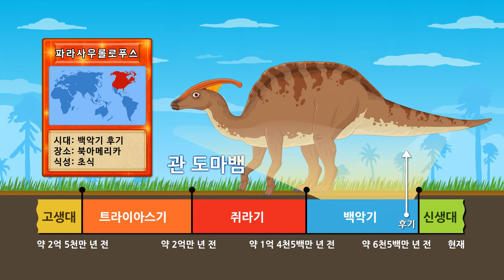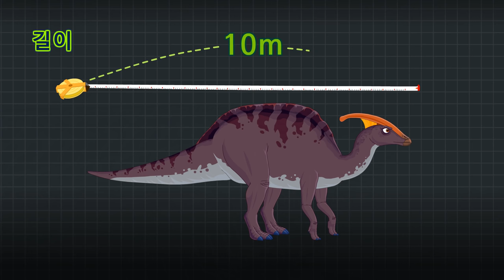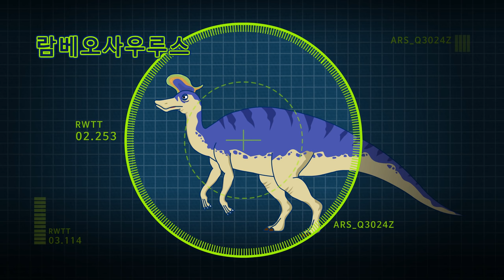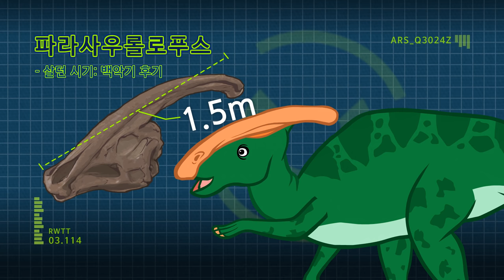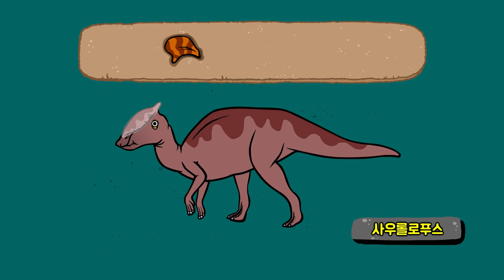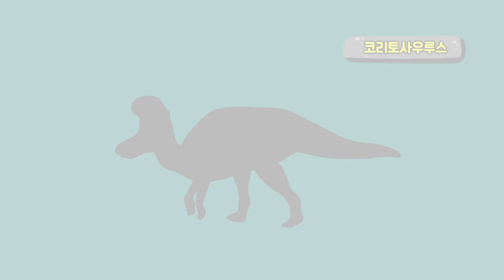Parasaurolophus Special! Duckbilled Dinosaurs Compilation | Hypacrosaurus + more ★ Geni Dino World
Parasaurolophus Special!